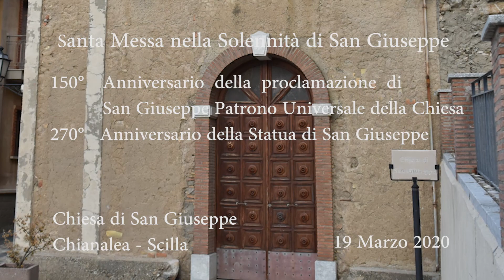Chiesa di San Giuseppe Chianalea - Scilla 19/03/2020 Santa Messa nella Solennità di San Giuseppe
Chiesa di San Giuseppe Chianalea - Scilla (RC) 19/03/2020
Santa Messa nella Solennità di San Giuseppe
150°  Anniversario  della  proclamazione  di San Giuseppe Patrono     Universale della Chiesa
270°   Anniversario della Statua di San Giuseppe